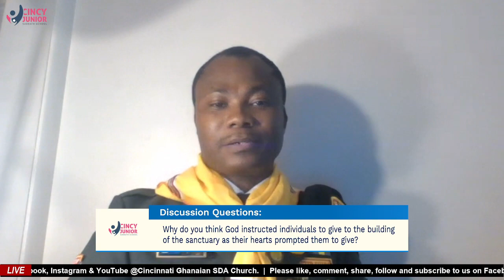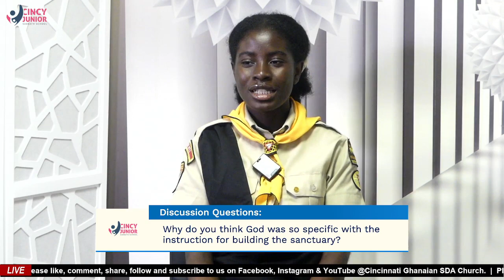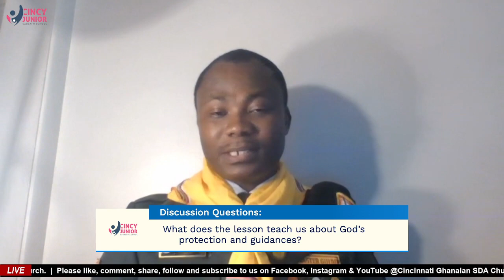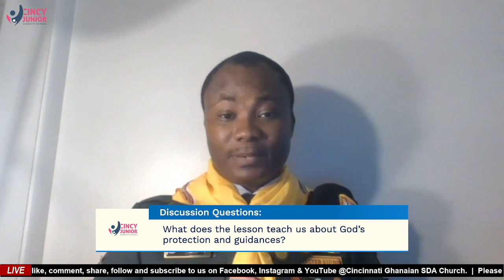Lesson 9 || Quarter 2, 2023 || Cincy Junior